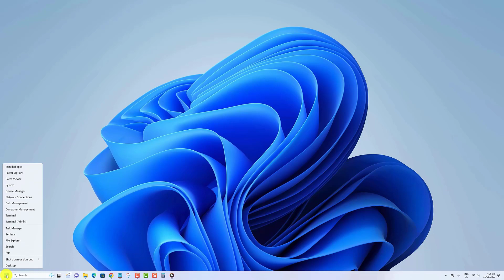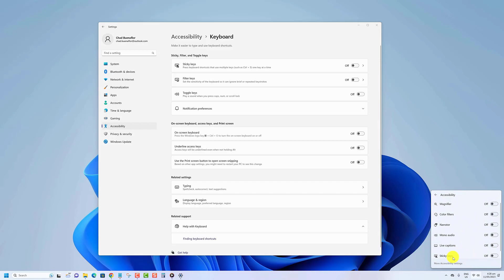How to Turn Off Sticky Keys in Windows 11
Are you frustrated by the Sticky Keys feature on your Windows 11 computer? In this video, we'll show you how to turn off Sticky Keys and prevent them from popping up unexpectedly.

We'll guide you through the process of accessing the settings and disabling Sticky Keys altogether, so you can work uninterrupted without the inconvenience of this feature. Whether you're a gamer or a writer, disabling Sticky Keys can help you stay focused and productive.

So, if you're ready to turn off Sticky Keys in Windows 11, hit play and let's get started!